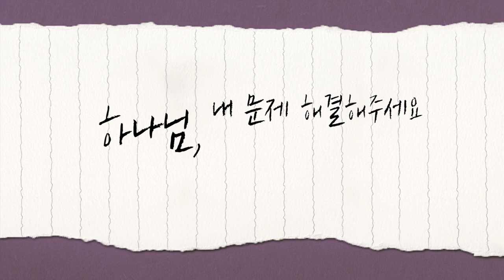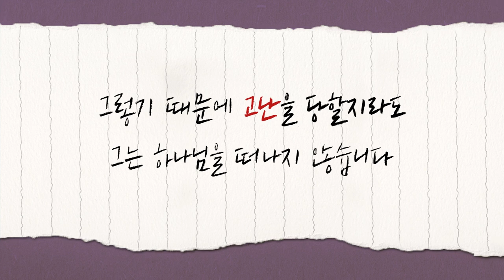[CTS2] 우상과는 '교제'할 수 없습니다 | 선한목자교회 유기성목사 [짧은 설교]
설교 제목 : 우상과는 '교제'할 수 없습니다